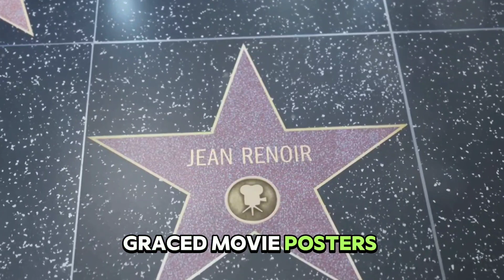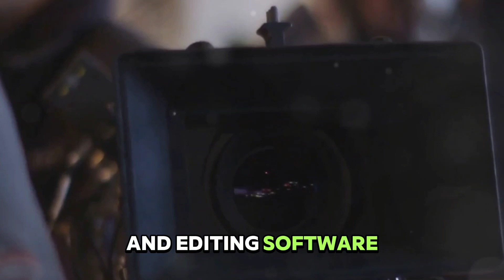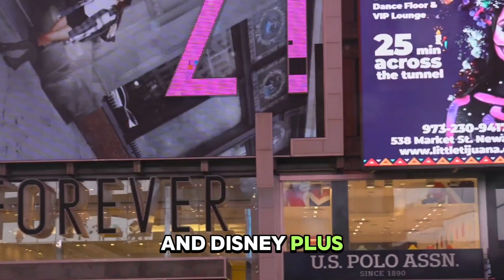Journey Through American Film Industry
In this captivating video, we embark on an incredible journey through the mesmerizing history of the American film industry. Join us as we delve deep into the origins, evolution, and impact of this iconic entertainment powerhouse. From the golden age of Hollywood to the revolutionary advancements of today, we uncover the untold stories and captivating anecdotes that have shaped the movies we love. Prepare to be enthralled by the tales of legendary directors, unforgettable stars, and groundbreaking innovations that have forever left their mark on cinema.

OUTLINE:

00:00:00 The Dawn of American Cinema
00:02:01 The Golden Age of Hollywood
00:03:49 Post-war Changes and New Hollywood
00:05:51 Modern Cinema and the Digital Revolution
00:07:51 Future Trends in American Cinema